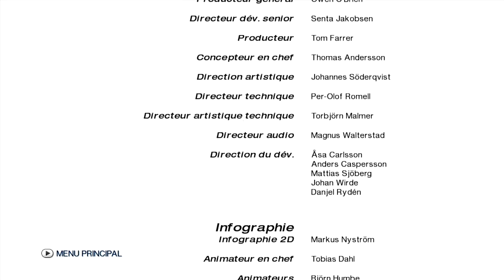Mirror's Edge - Episode 09 (Final) [FR]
Salut à tous c'est Korosif85 ! Aujourd'hui on se retrouve pour le neuvième et dernier épisode de Mirror's Edge !

Outro : Daft Punk - One More Time (PRA2 vs Solar Shock Remix)